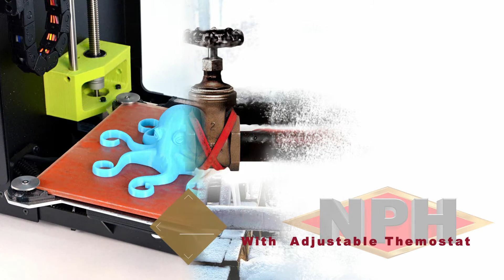Kapton/Silicone Flexible Heaters by NPH | Custom Polyimide Film Heaters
Kapton (polyimide) and flexible silicone rubber heaters-etched foil and wire wound designs. NPH polyimide film heaters are critical components for heating of electronic components.

Other applications include: ATM's and photocopiers, heating of aerospace instrumentation-satellites and spacecraft, heating of electrical and mechanical enclosures/panels, medical imaging, medical diagnostic instruments and analyzers, medical semiconductor processing, food service, military technology, automotive and a variety of other industries and applications.

National Plastic Heater
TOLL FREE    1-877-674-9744